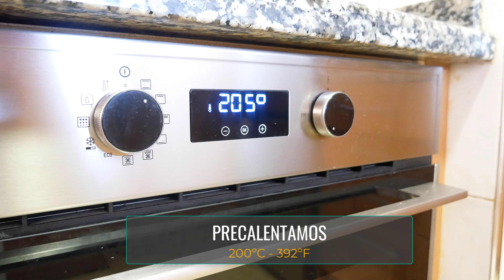LASAÑA de PAN 🌯😍 Lista EN 5 MINUTOS 😋 ¡TE ENCANTARÁ! (Sin PLACAS de PASTA)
La Cocina de la Abuela. Tus recetas de cocina paso a paso. RECETA fácil , rápida y con pocos ingredientes , una LASAÑA DE PAN, SIN PASTA, jugosa y llena de sabor. Te va a encantar ¡Te la pedirán todos los días!
INGREDIENTES:
Pan de molde
Tomate frito
Loncha de queso
Fiambre de jamón cocido
3 huevos
Pimienta negra
Sal
200 ml de leche
Queso rallado
Puedes ver esta receta y muchas más en la web: